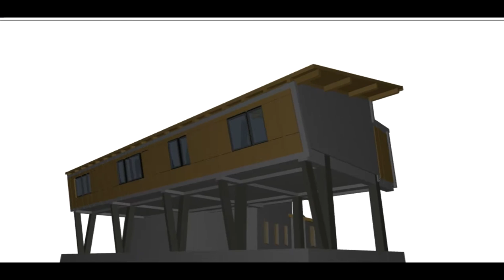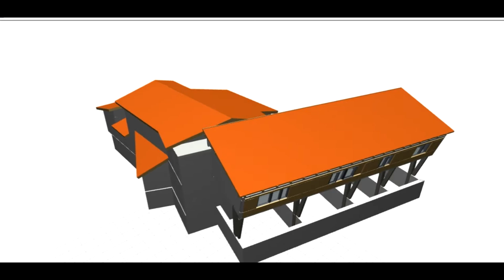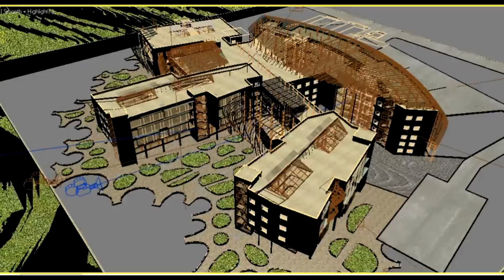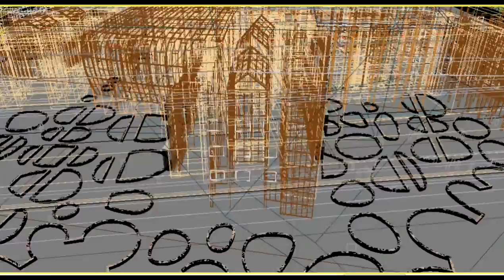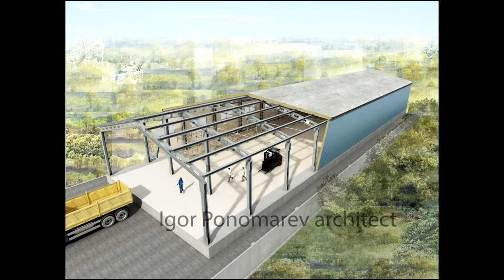Igor Ponomarev architect. plan